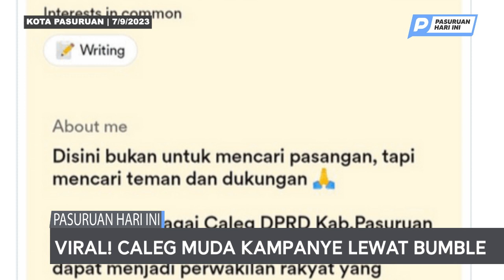Caleg Muda dari PKB di Pasuruan Menggunakan Aplikasi Kencan Bumble untuk Kampanye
Pandaan (WartaBromo.com) – Alasan menyasar Gen Z dan pemilih muda menjadikan Tri Wahyudi menggunakan aplikasi kencan Bumble untuk berkampanye dan mensosialisasikan dirinya sebagai caleg DPRD Kabupaten Pasuruan.

Dalam sebuah wawancara dengan media, pemuda yang maju melalui Partai Kebangkitan Bangsa tersebut menuturkan jika dirinya sengaja menggunakan aplikasi kencan untuk mentarget pemilihnya yang saat ini jadi pengguna bumble berdasarkan lokasi dan usia penggunanya.